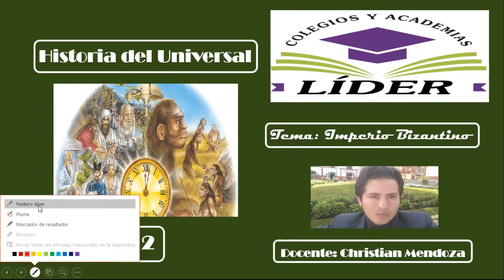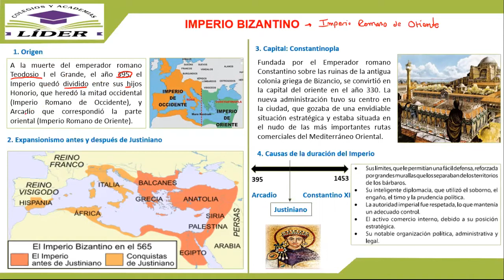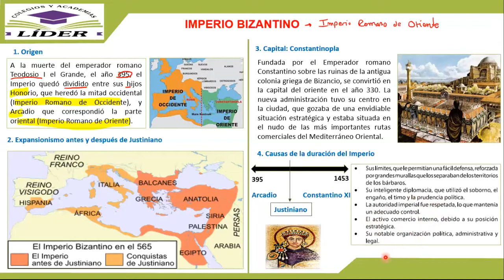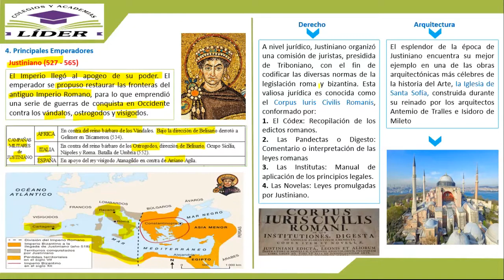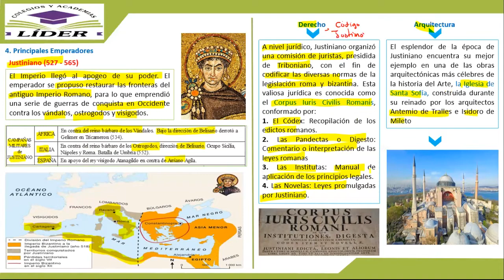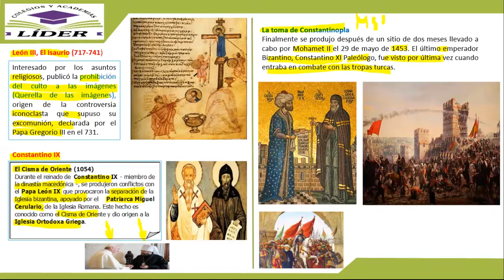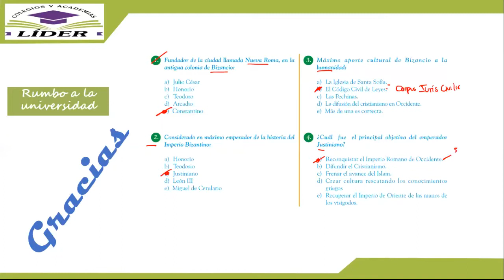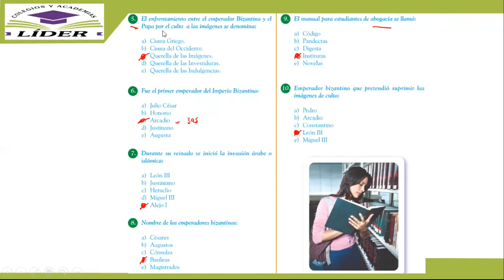IMPERIO BIZANTINO - HISTORIA UNIVERSAL - NIVEL II - SECUNDARIA